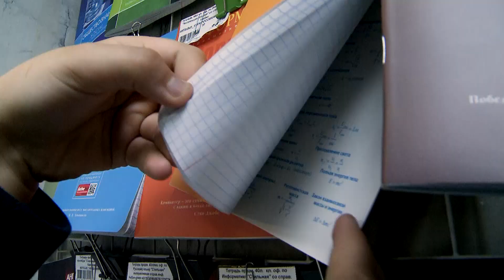Выплаты к 1 сентября_03.08.2023_СольТВ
В Пермском крае начался прием заявлений на получение материальной помощи на покупку школьных товаров.